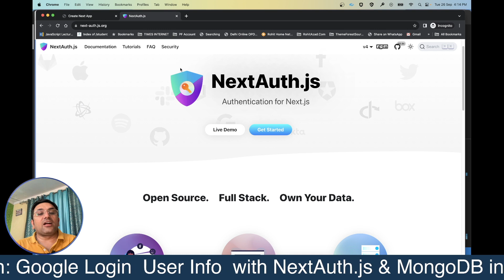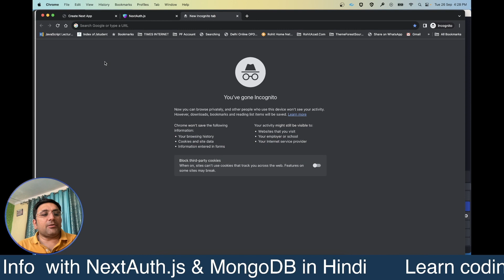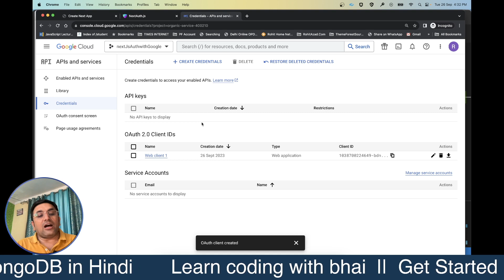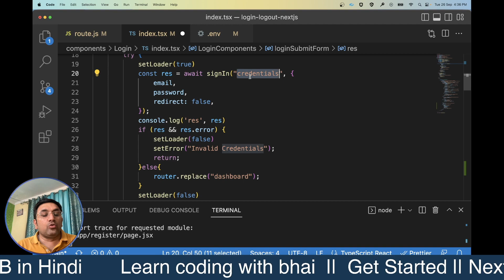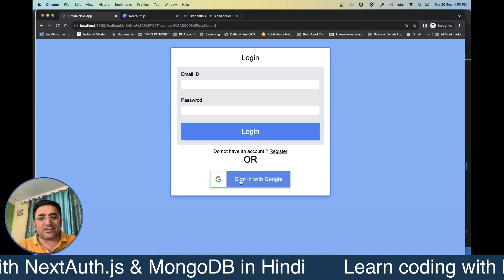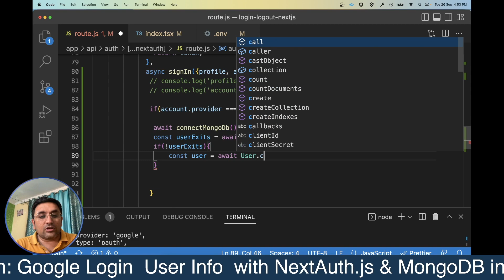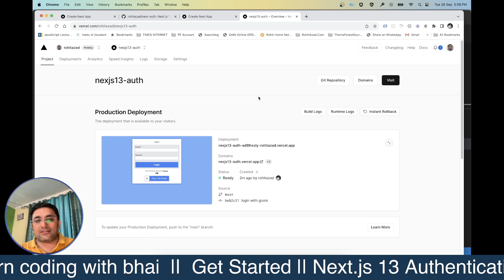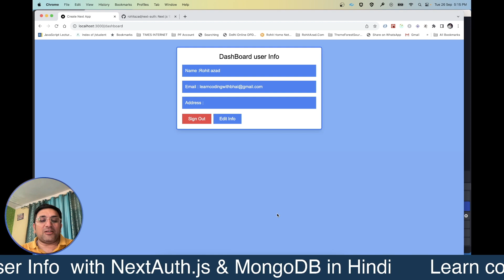Next.js 13 Authentication tutorial || Google SignIn Authentication in Next Js 13.4 in Hindi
In this video, we will guide you through the process of implementing Google provider authentication in a Next.js 13 application using NextAuth.js and MongoDB.

We will start by creating a new Next.js project and installing the necessary dependencies. Then, we will configure NextAuth.js and connect it to our MongoDB database. Next, we will add the Google provider to NextAuth.js. Finally, we will create a login button and implement the authentication logic.

By the end of this video, you will have a solid understanding of how to implement Google provider authentication in a Next.js 13 application using NextAuth.js and MongoDB.

Here are some of the things you will learn in this video:

How to create a new Next.js project and install the necessary dependencies.
How to configure NextAuth.js and connect it to a MongoDB database.
How to add the Google provider to NextAuth.js.
How to create a login button and implement the authentication logic.
How to test the authentication system.
This video is for you if:

You are a beginner to Next.js or NextAuth.js.
You want to learn how to implement Google provider authentication in a Next.js application.
You want to learn how to use NextAuth.js and MongoDB to manage user authentication.
Prerequisites:

Basic knowledge of JavaScript and React.
Basic knowledge of Node.js and MongoDB.
What you will need:

A code editor or IDE.
A terminal or command prompt.
A MongoDB database.
A Next.js 13 application.

Next.js 13
Authentication
NextAuth.js
MongoDB
Google Provider in Next Auth

00:00:00 Introduction of Projects
00:00:45 Start the Google Provider
00:03:44 How to create Google Client Id and Google Secret Code
00:07:27 UI Creating Login With Google Auth
00:10:42 Sign in With Google Guide
00:14:07 Login Successfully with Google Next Auth
00:15:05 Check Google Data in Console
00:16:15 User Data save in Database with Mongodb
00:20:16 Check save data in DataBase with Mongodb
00:21:55 Code Upload to GitHub
00:22:21 vercel environments variable define
00:23:43 google callback url change in Google console
00:25:46 Test App Google SignIn Authentication in next js

You're welcome! We're glad you enjoyed the video. Your support and engagement are important to us and help us create more great content for you.

Thank you for the support! We appreciate your engagement and it helps us continue to create valuable content for you.